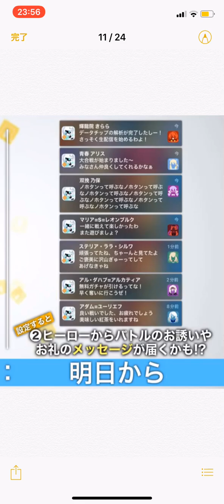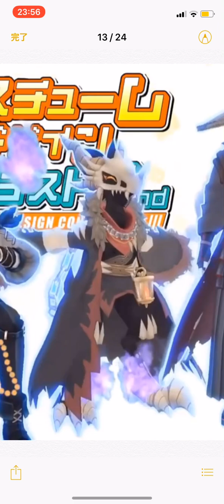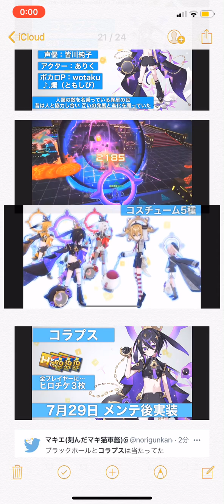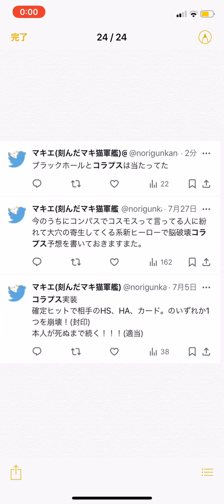今日のマキエ コンパスの新キャラ予想当たったからイキリ散らかしていくぅ！ 2024/7/28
初めてこういう予想当てたわ多分